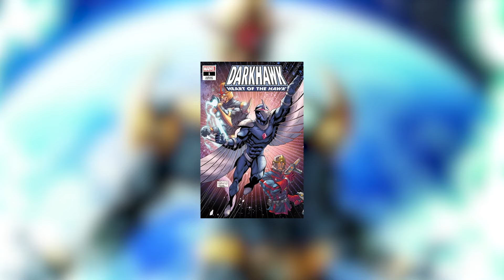MY Nova MCU Pitch || The Human Rocket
This is how I pitch Nova in the MCU. An ICONIC, long awaited Guardians Of the Galaxy member makes his debut in this fan pitch